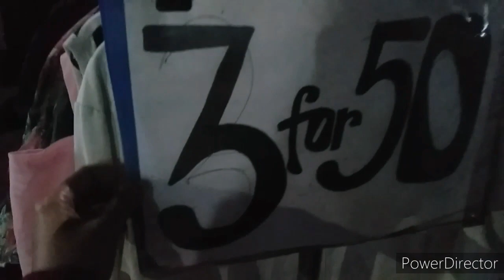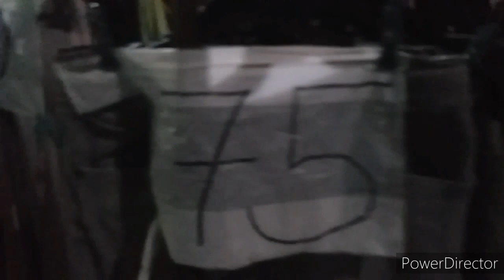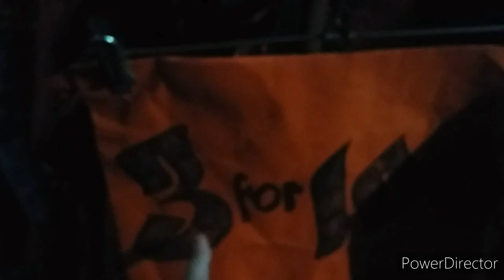UKAY UKAY SA CENTRO|DINARAGSA NG TAO PAG GABI| NAGA CITY PHILIPPINES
hello guys please join me again night sale po! puro mga original at Bago pa ng mga paninda yung iba may mga tag price pa! kung kayo po mahilig mag Ukay Ukay pasyalan Nyo po ito! Centro ng Naga Pag Gabi lang lang po cla jn
hope you like it guy's Thankyou and God bless you all ❤️